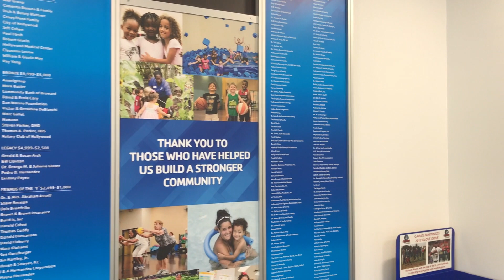1980 Hollywood Celebration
Join the Greater Hollywood YMCA for just $19.80 through October 31